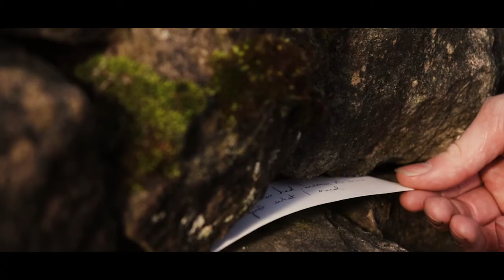Rob Crampton - Until The Wheels Stop Turning